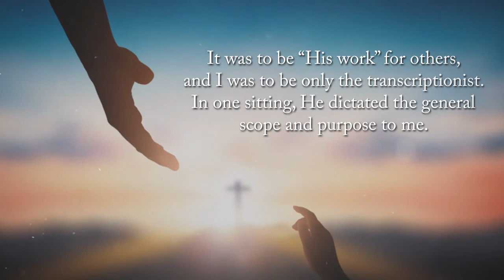All By Myself...yet Never (Ever) Alone by John F. Mercer